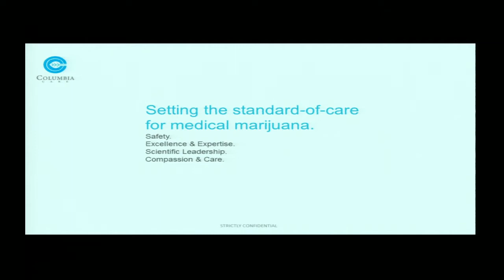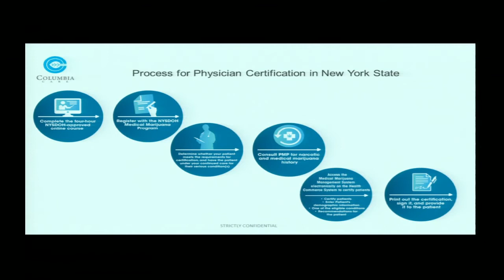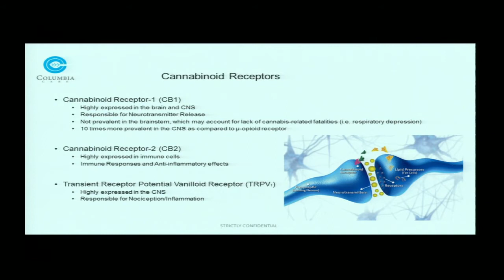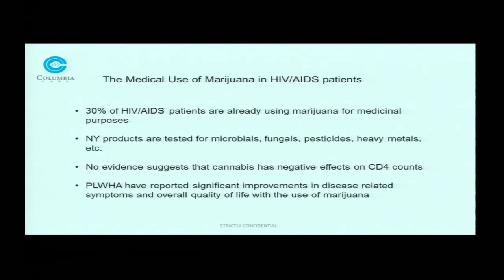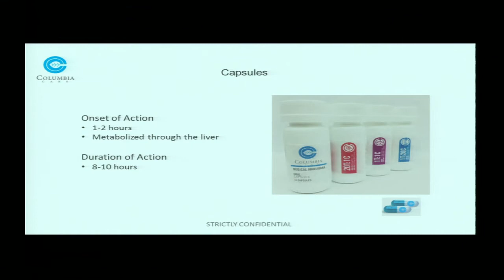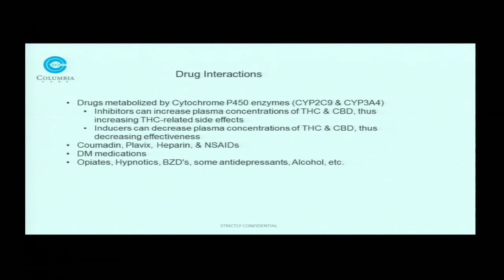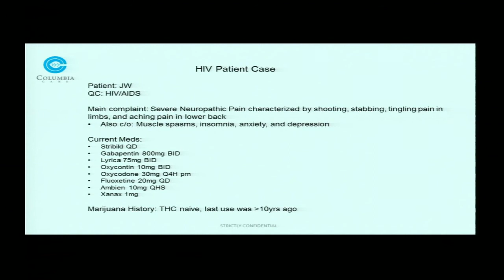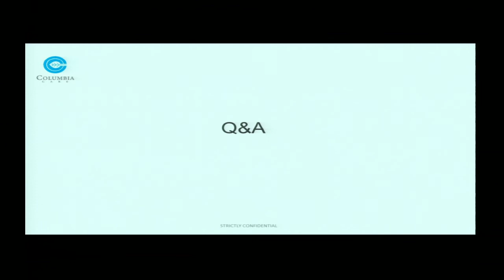Medical Marijuana 101 with an Emphasis on HIV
HIV grand rounds held in Mount Sinai West Conference Room B on April 10, 2017